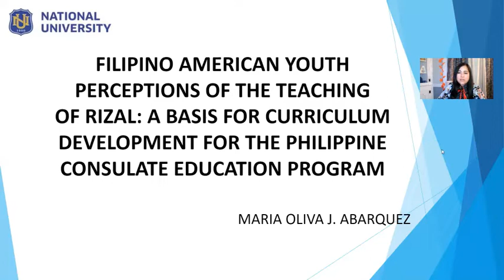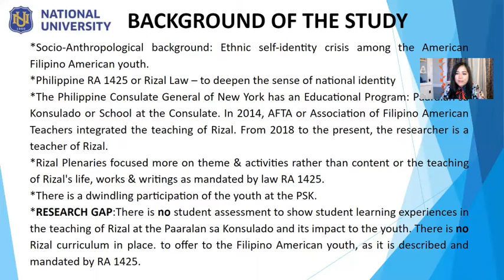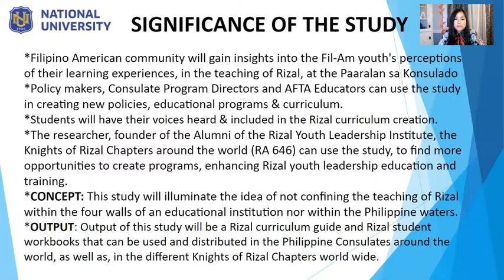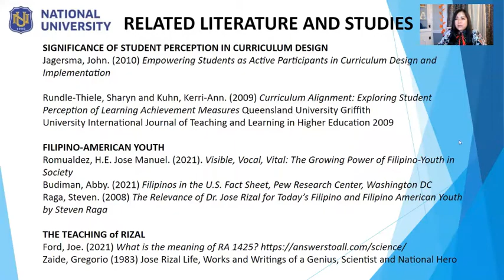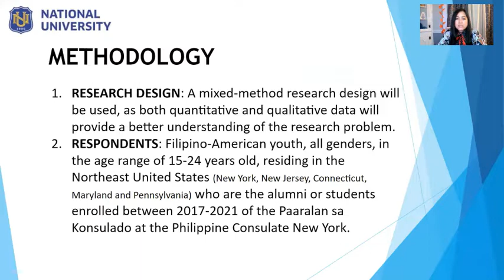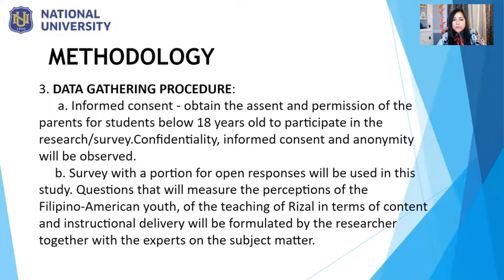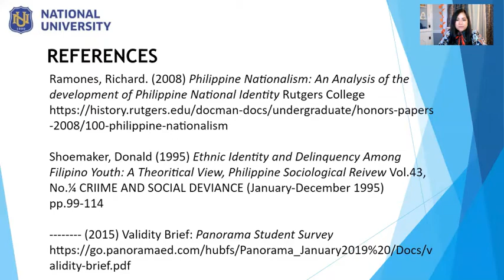Research Design Proposal on Curriculum